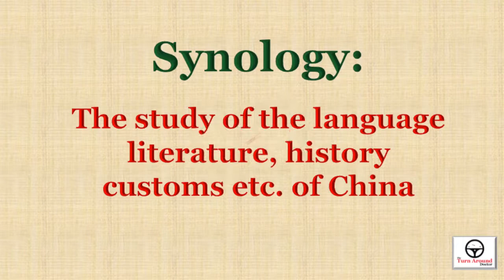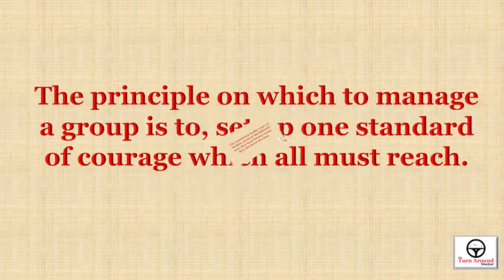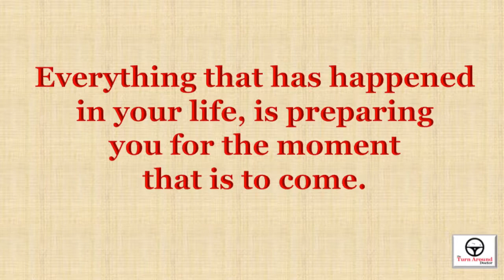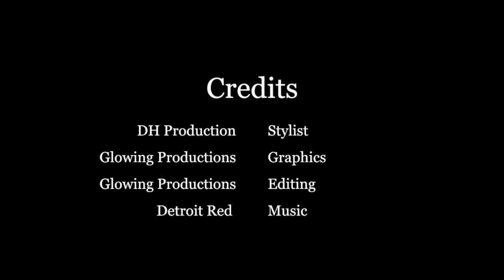How To Strategical Find Opportunities Mo’50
War. We all think it’s about killing the enemy. However its much more than that. Between the book and video I show you how you can seize the opportunity and strike in your life and war; because, it is about the strategic strategies it takes to accomplish any goal in your life.

Check out this week's Book and Video:

Week 33:

Book: You Can Read Anyone By: David J. Lieberman, Ph.D
Video: Reading Habits of Billionaires By: UniCommonKnowledge

Last week's book and video:

Week 32:

Book: The Art of War By: Sun Tzu
Video: Seize the Opportunity By: Evan Carmicheal

Credits:

Executive Producer: Dr. Donna Thomas-Rodgers
Created by: Dr. Donna Thomas–Rodgers
Production: Glowing Productions
Graphics: Glowing Productions
Music Produced By: Detroit Red
Genre: Red Symphony
Styling: D. Howard